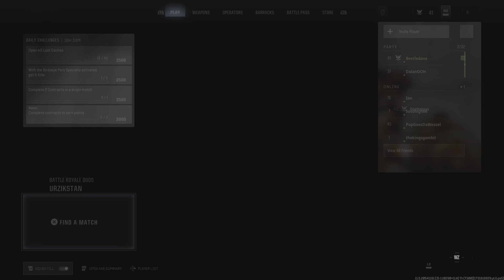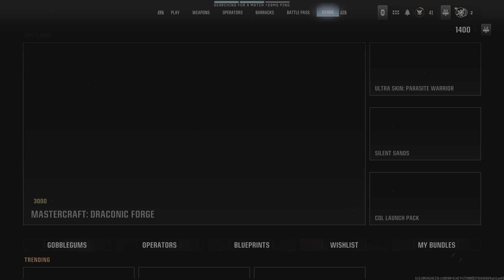Call of Duty_20241114174616